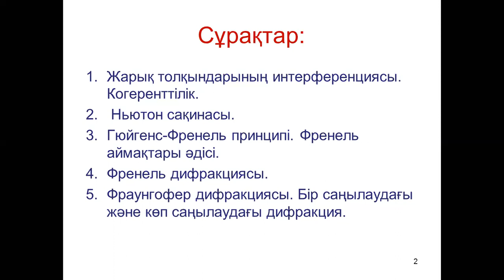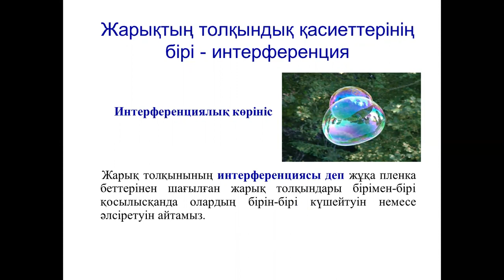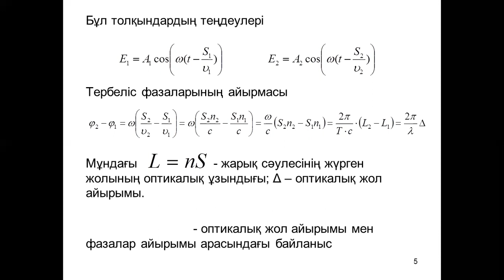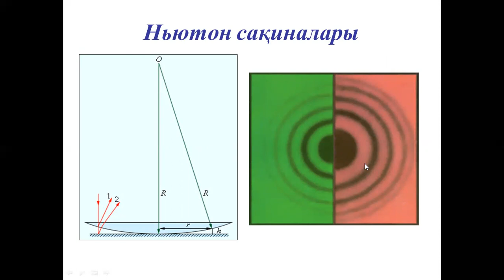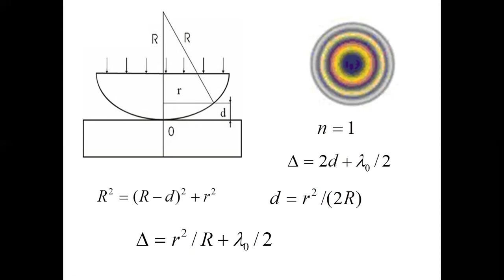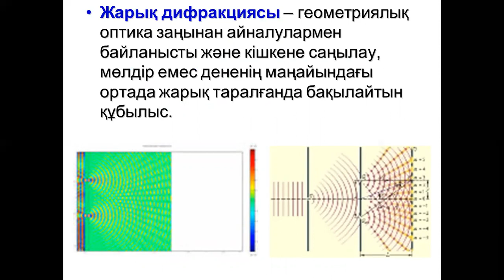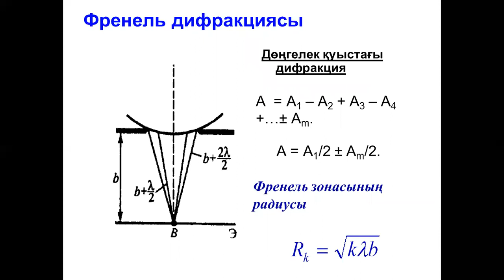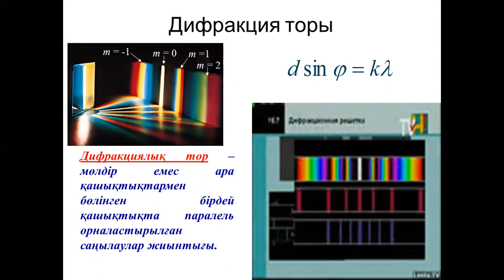Дәріс №15 Физика Амантаева А Ш МПКО 4